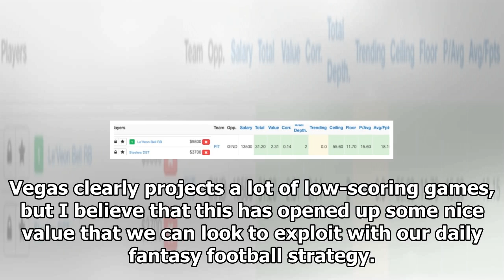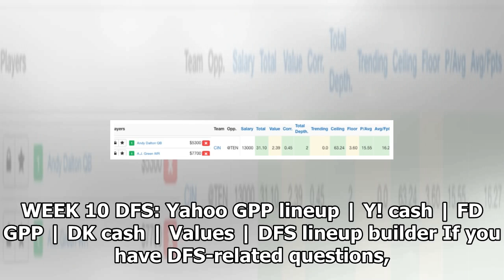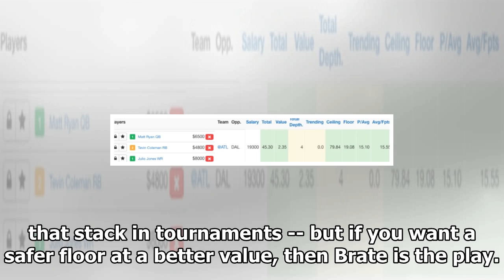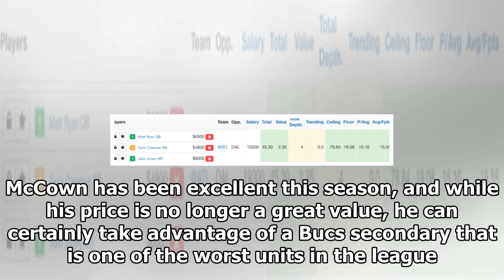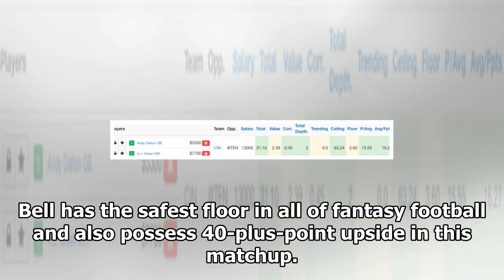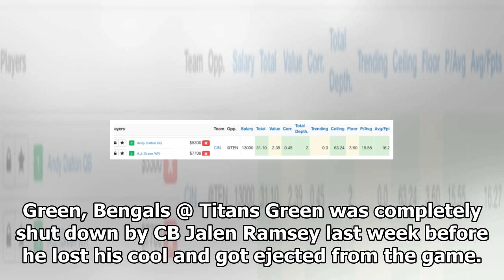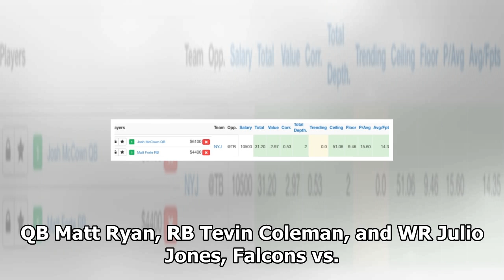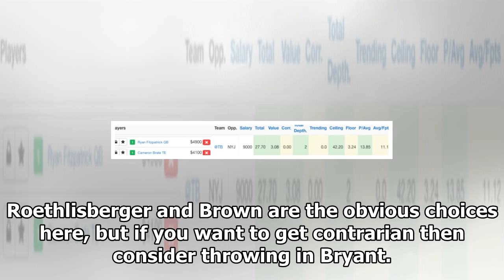Week 10 draftkings picks: best lineup stacks for nfl dfs tournaments, cash ga